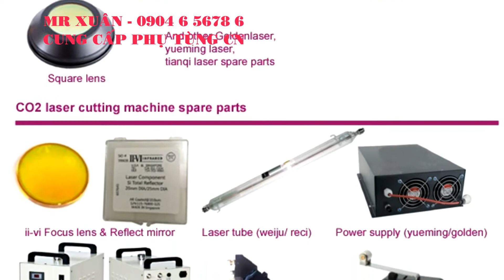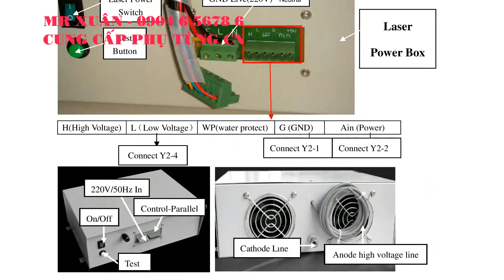PHỤ KIỆN MÁY CẮT LASER, PHỤ TÙNG MÁY CẮT LASER - MR XUÂN 0904 6 5678 6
Phụ tùng máy cắt laser.
Bàn quay khắc laser, ống phóng laser, gương phản xạ, thấu kính laser, bộ điều khiển laser, bo mạch chủ máy laser, chiller cho máy laser, thiết bị làm lạnh máy laser, đầu gắn thấu kính máy khắc laser, nguồn laser, bơm hút chân không máy laser, thổi khí máy cắt laser, phụ kiện máy khắc laser, phụ tùng máy khắc laser,
1.Thiết bị đo - Thiết bị đo siêu âm: thiết bị cầm tay đo chiều dầy kim loại Defelsko – Mỹ, đo chiều dầy lớp phủ, lớp sơn, đo nhiệt độ, đo tốc độ, siêu âm phát hiện khuyết tật - Thiết bị đo điện tử: đo độ cứng, đo độ nhám, đo kiểm kích thước hình ảnh, so sánh độ nhám, đo độ bám dính bề mặt, đo panme, đồng hồ so, thước calip Mitutoyo - Nhật Bản, đo kéo nén, đo chièu sâu Metrology – Đài Loan, soi kim tương, đo chiều dầy, đo độ cao, đo 3D, đo đồng trục, cân bằng động dạng đứng và ngang Cemb - Italy, đo độ ẩm. 2.Phụ tùng máy - Phụ tùng thay thế: đèn cho máy, bơm dầu cho máy cơ khí, trục vitme, mâm cặp 3 chấu, mâm cặp 4 chấu, phụ tùng thay thế máy cắt dây Sodick, Fanuc, Mitsubishi, brother, charmilles,.. - Phụ tùng nâng cấp cho máy: thước hiển thị số thước quang Jenix – Hàn Quốc cho máy tiện phay dao mài, mâm cặp thủy lực với xy lanh quay trạm nguôn thủy lực, động cơ servo, bộ điều khiển cho máy CNC như Fanuc, Mitsubishi, Siemens, GSK, bộ tiến bàn tự động cho các trục … 3.Vật tư phụ kiện và tiêu hao - Vật tư phụ tùng cho máy gia công tia lửa điện máy cắt dây, máy xung, máy khoan xung: dây molipden, dây đồng, chất tạo ion, lọc dầu, pulley, … - Máy tiện: cán dao, mảnh hợp kim với dao tiện trơn, tiện ren, cắt đứt, dao tạo nhám, tu quay Vertex – Đài Loan, tu chết, chấu kẹp; Máy phay: chuôi dao, mảnh hợp kim, collet gá kẹp, dao taro Yamawa – Nhật Bản, đầu phân độ, ê tô cơ, ê tô thủy lực, ê tô khí nén, căn mẫu, bộ kẹp 52 chi tiết, dụng cụ sét dao, dụng cụ tháo dao; Máy mài: đồ gá mài tròn, ê tô máy mài, êtô góc, bàn từ, bộ khử từ, bàn máp, dụng cụ đo 4.Dụng cụ cầm tay - Dụng cụ thường: kìm cắt nhựa, kìm cắt nhiệt, cảo tháo vòng bi, cờ lê lực, kìm cắt ống, chìa lục giác,.. - Dụng cụ khí nén, thủy lực: búa khí nén, dụng cụ đánh bóng khí nén, máy khoan sử dụng khí nén, dụng cụ sửa khuôn, súng phun sơn, hệ thống van vòi, đá mài… 5.Trang bị cho nhà xưởng cơ khí - Bàn làm việc, tủ để dụng cụ, giá để chuôi dao BT40, NT30, tủ để khuôn, bàn để chi tiết nặng, ê tô nguội, máy mài 2 đá, máy taro khí nén, máy khoan bàn, bàn granit, 6.Máy công cụ - Máy công cụ vạn năng thông thường: máy tiện, phay, bào, khoan, doa, máy mài Palmary, máy mài Jagura, cưa... - Máy công cụ điều khiển số CNC: tiện CNC Polygim, máy tiện CNC star, trung tâm gia công KITAMURA– Nhật Bản, trung tâm gia công manford, ... - Máy gia công tấm, ống: máy cắt tôn, chấn tôn, đột CNC, gấp mép, lốc tôn, uốn ống... - Máy chuyên dùng: máy khoan lỗ sâu, sửa chữa trục khuỷu, máy tiện bánh xe lửa, lò tôi cao tần, máy cuốn dây đồng, máy hàn đắp phục hồi lỗ trục, phun phủ phục hồi bề mặt kim loại, máy làm sợi xích,… - Các hệ thống phục vụ sửa chữa bảo dưỡng xe ô tô cho gara ô tô và trường dạy nghề của OMCN-Italy, azspa-Italy: máy cân chỉnh bơm cao áp, các hệ thống cầu nâng, kích thủy lực, cẩu, nâng hạ động cơ, lốp, bàn tủ để đồ và dụng cụ, máy ép..